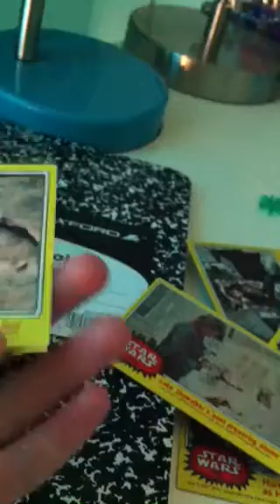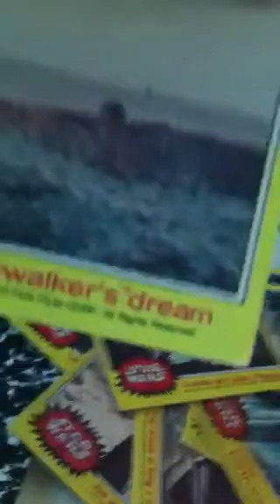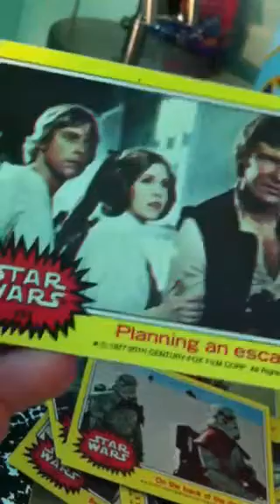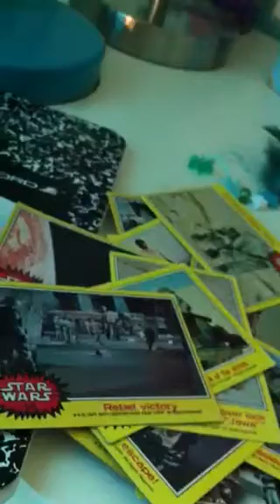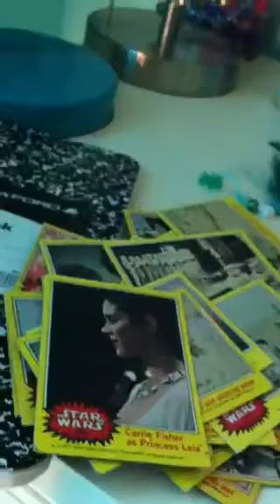NEW STAR WARS SERIES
Yeah I'm making a new Star Wars series I hope you guys like it no hate in the comments plz I DO NOT OWN ANYTHING ALL RIGHTS GO TO THEIR PROPER COPYRIGHT OWNERS